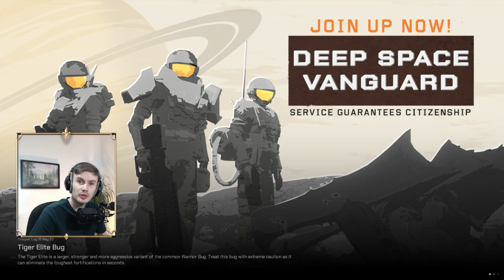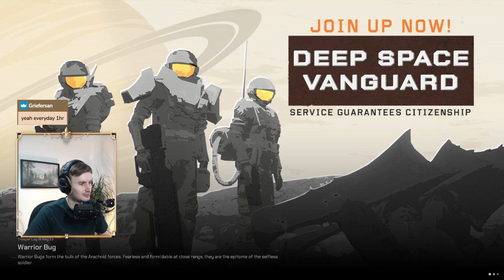[VOD - 18/05/2023] Starship Troopers: Extermination